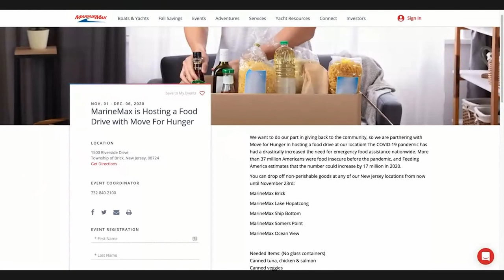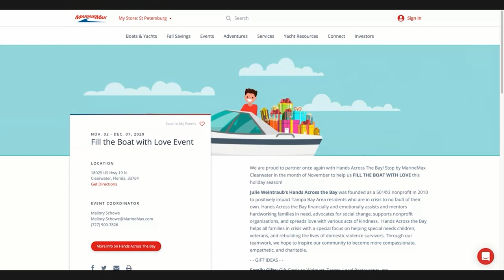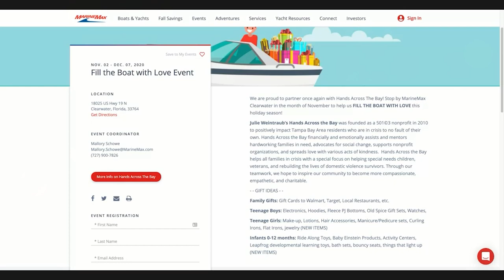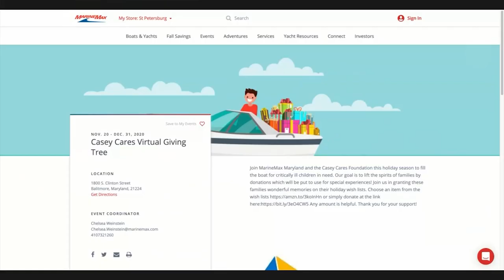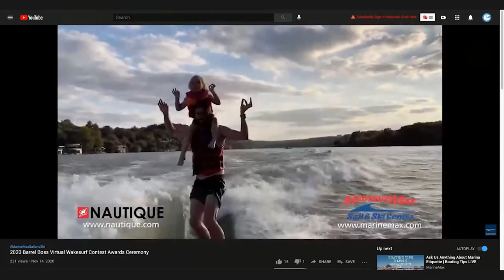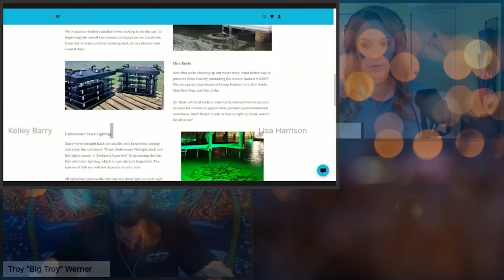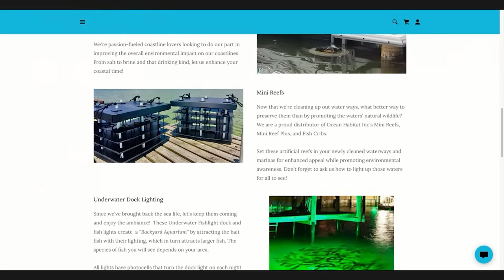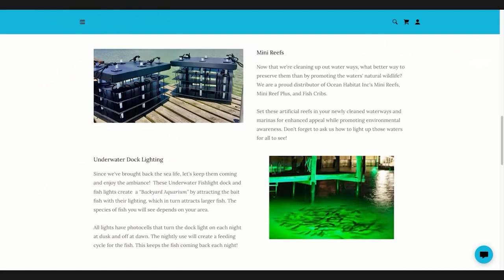Eco-Friendly Pelican Ops | From the Helm | Boating Broadcast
Meet Troy Werner, soul surfer, water lover, and Owner Operator of Pelican Ops, an eco-friendly marine service provider.

Troy grew up in South Florida near The Everglades and began surfing at eight years old. His love for the water took him through a series of exciting adventures, including working as a Diesel Mechanic for the US Marine Corps, as a Commercial Diver for SeaWorld, and as a Salvage Diver for TowBoatUS. His most recent project, Pelican Ops, protects coastlines through eco-friendly marine services that clean waterways and enhance natural resources.

Tune in to hear more about how Pelican Ops got started, how a Seabin can automatically clean a marina, how to create an underwater environment that filters water and nurtures sea life, and how to keep calm when taken down by a gnarly 20-foot wave!